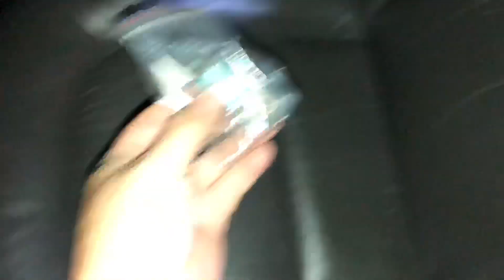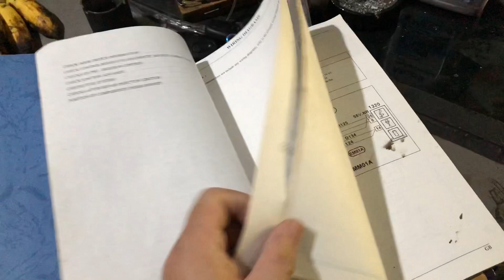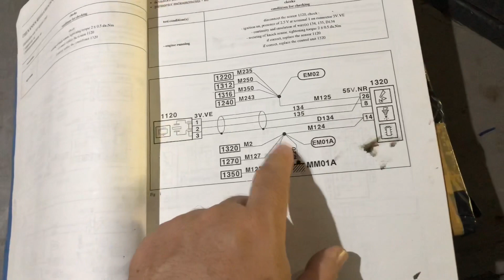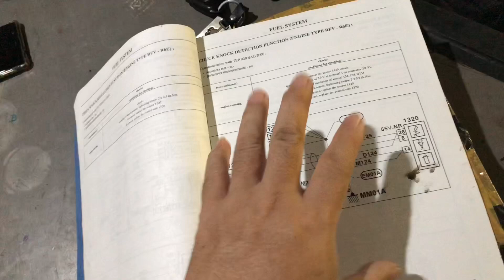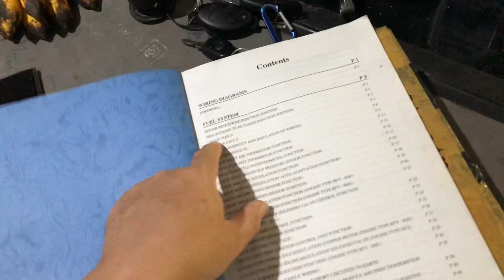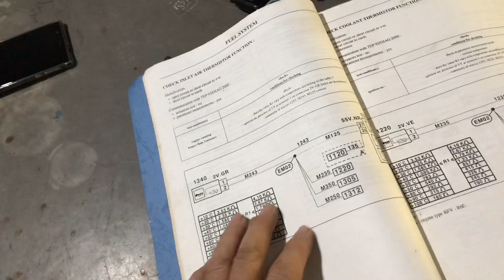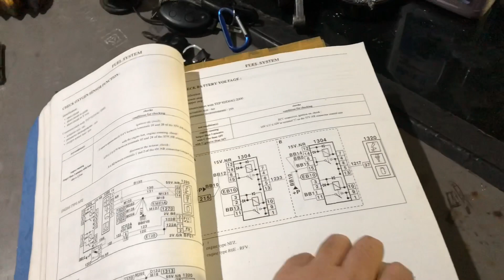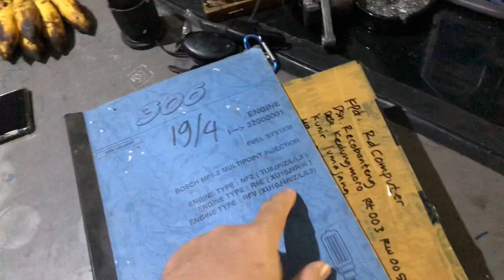Ganti map sensor dan Knocking sensor | cara baca buku wiring diagram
Jual spare parts peugeot